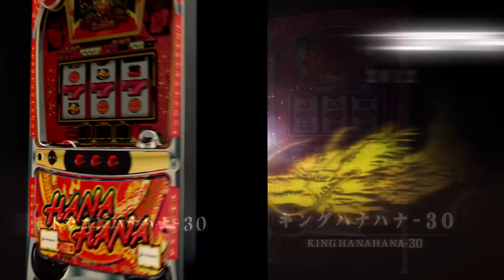ハナハナシリーズ集大成 近日登場！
ハナハナ2019年モデルが登場！
５号機最後を飾るハナハナシリーズ集大成！
詳細は2月27日公開！

ティザーサイト公開中！